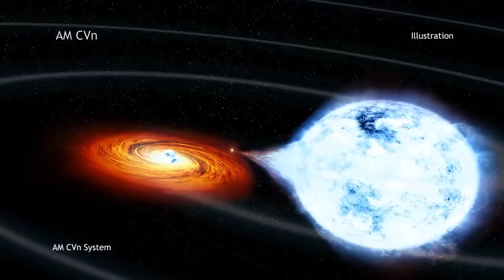Spinning White Dwarf Pair Creates Gravitational Waves | NASA Space Science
- In the middle of the twentieth century, an unusual star was spotted in the constellation of Canes Venatici. This star is actually a compact binary pair of white dwarfs, and the system is known as AM CVn. Please rate and comment, thanks!

Credit: NASA CXC